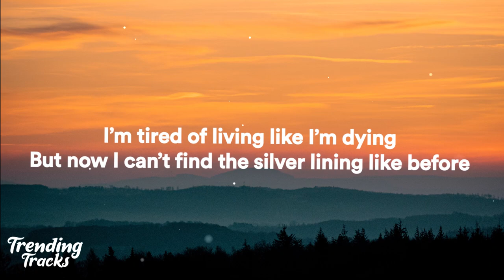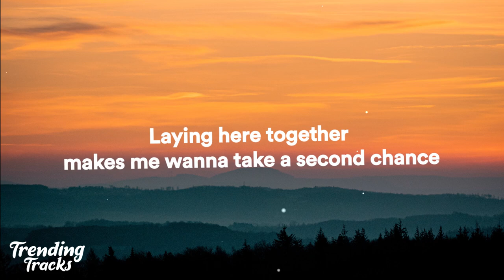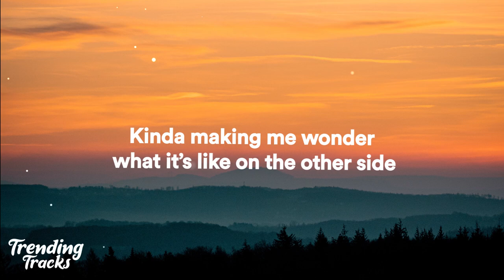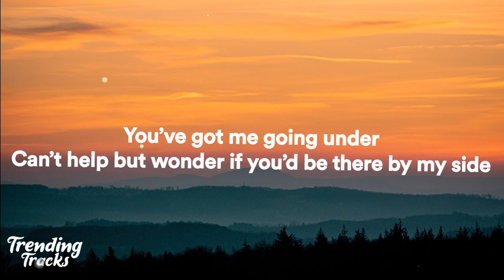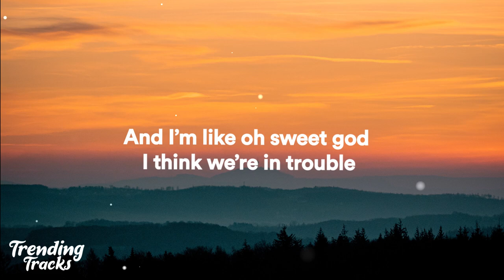Troye Sivan, Jay Som - Trouble (Clean - Lyrics)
🎤Lyrics: Troye Sivan, Jay Som - Trouble
Accidental lover
What’d you do with all my common sense?
You came in undercover when I didn’t even want a friend

I’m tired of living like I’m dying
But now I can’t find the silver lining like before
Like before
And you’ve got a funny sense of timing
Showed up on the night that I stopped trying for something more
For something more

And I’m like oh sweet god I think I’m in trouble
Kinda making me wonder what it’s like on the other side
And I’m like baby, you’re kinda driving me crazy
I’m not one to need saving but I guess I’ll give it a try

Tandem lover
What I tell you is in confidence
Laying here together makes me wanna take a second chance
And my room is spinnin’ when I’m sober
So somebody wake me in October

You’ve got a funny sense of knowing
I don’t know where all this is going
But don’t stop

You’ve got me going under
Can’t help but wonder if you’d be there by my side
Or should I just move along all by myself?

Or should I, I, I?

And I’m like oh shit, god I think we’re in trouble
And oh baby, you’re kinda driving me crazy